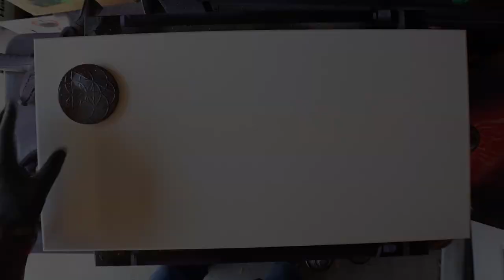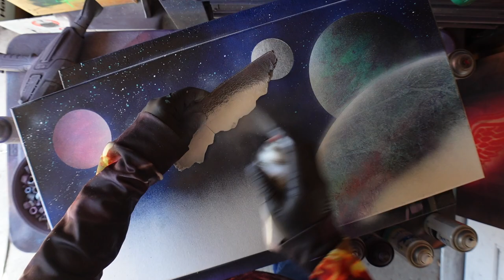Spray Paint Art Time Lapse Tutorial Sci-Fi Alien Landscape Space Painting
Spray Paint Sci-Fi Landscape

Hey, folks!

Getting used to this video thing and so much more will be coming soon.  Please comment and let me know what you all want to see and I'd love some feedback on the video quality.  I'm figuring it out and am always open to suggestions on things that will improve it.

Paints used:St. Tropez
Dark Grey

Deep Blue

Fluorescent Pink

Turntable Hardware

C-Stand for Camera

Camera Mount

Mount for I-phone